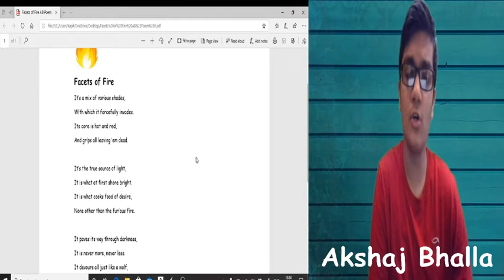Discover the "Facets of Fire" with Akshaj Bhalla!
This is my second poem titled 'Facets of Fire', highlighting the positives and negatives of fire. It can be an essential and indispensable component of life, and at the same time disastrous and destructive.
Time Stamps
0:00- Introduction
0:08- Stanza 1
0:20- Stanza 2
0:33- Stanza 3
0:45- Stanza 4

Reading till here? Well, a sub would be fabulous if you haven't till now!